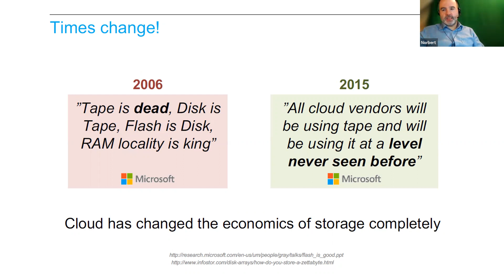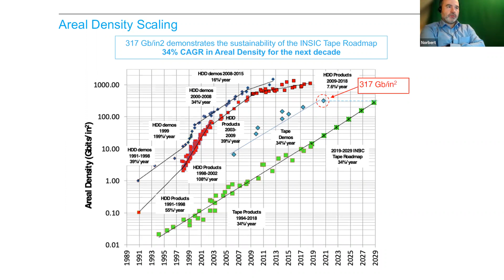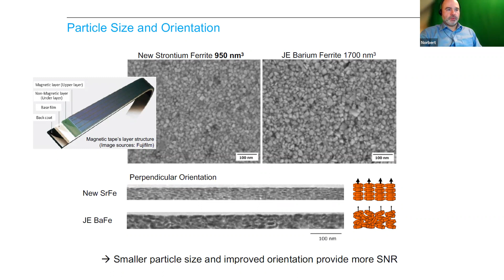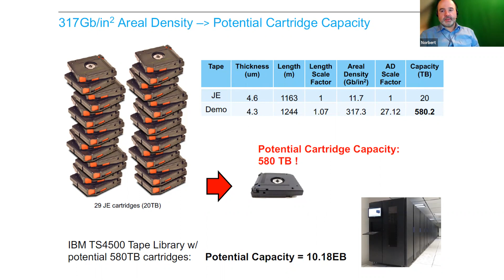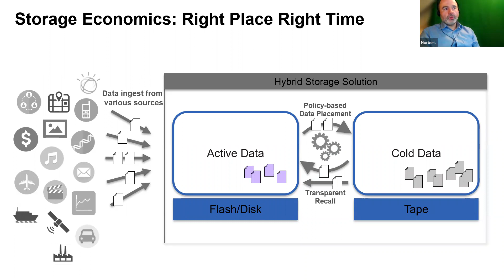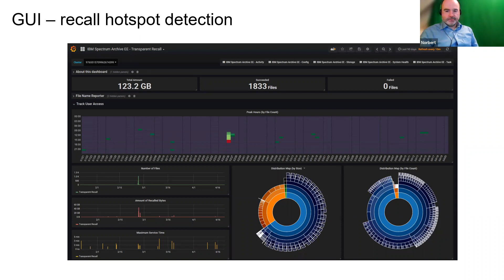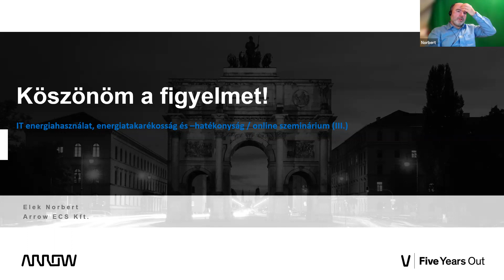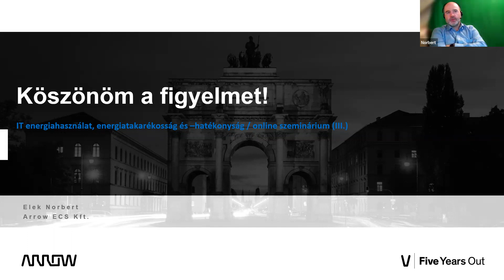Elek Norbert IT Energiatakarékosság szeminárium sorozat III. rész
Energia hatékony szalagos tárolás